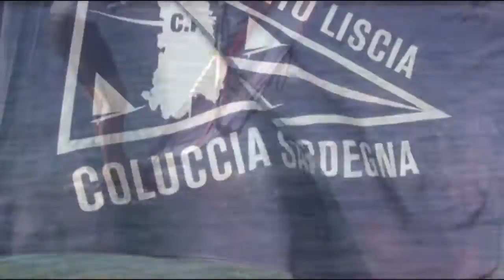I grandi campioni del windsurf grand slam di Coluccia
Santa Teresa Gallura, 8 Giugno 2013 — Oltre cento atleti impegnati a contendersi per otto giorni quattro titoli assoluti nazionali di quella parte del windsurf che rappresenta la realtà più vera di questo sport, per intenderci le stesse discipline incluse nel circuito mondiale professionistico PWA World Tour. Quel windsurf fatto di adrenalina ed esilarante divertimento — non per caso molti anni denominato funboard — ma lontano dalla ribalta delle Olimpiadi, che FIV ha affidato alle cure di AICW, l'Associazione Italiana Classi Windsurf.

Quella di quest'anno (1-8 giugno) è stata un'edizione innovativa e sotto molti aspetti eccezionale, sia nelle intenzioni che nei risultati. Infatti è stata la prima volta nella storia del windsurf italiano che quattro campionati nazionali sono stati disputati contemporaneamente, da cui il nome della manifestazione, Windsurf Grand Slam 2013.

Le immagini e il montaggio sono di Eugenio Unida per Porto Liscia Club.